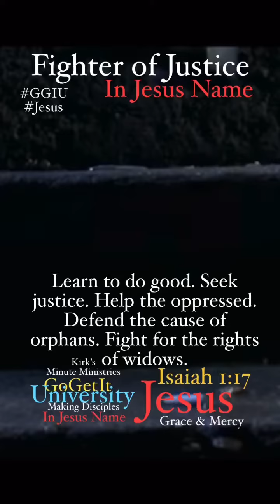Kirk’s Minute Ministries 637